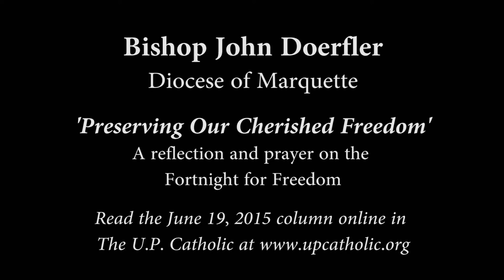Preserving Our Cherished Freedom - Bishop John Doerfler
Bishop John Doerfler reflects on bearing witness to our faith, the Fortnight for Freedom and shares the Prayer for Protection of Religious Liberty in this video version of his June 19, 2015 "Joy of the Gospel" column. He will return to the "Mystery Tour" of faith series in his July 17, 2015 column. View Bishop Doerfler's columns and full issues of The U.P. Catholic Newspaper